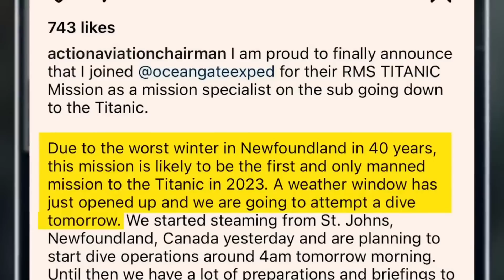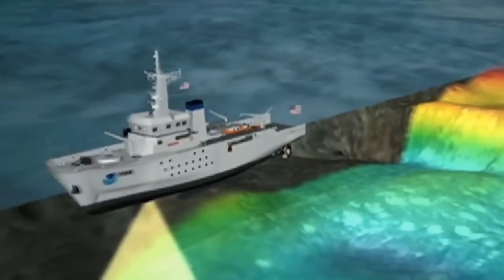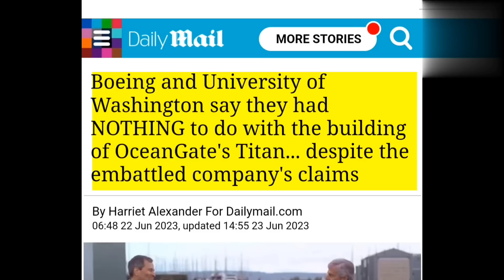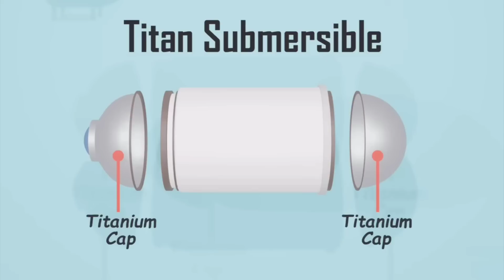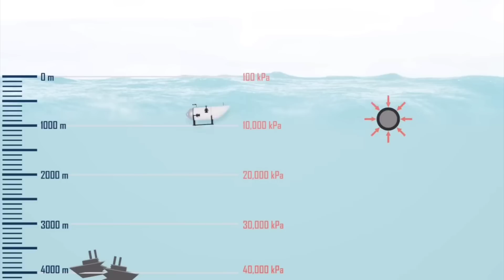ஆராய்ச்சியின் முடிவுகள். விபத்துக்கு இவர் தான் காரணமா😳 Ocean Gate Titan Submerisible Found🔴